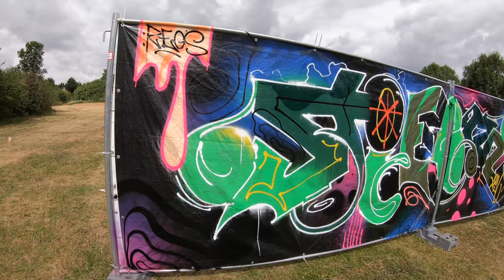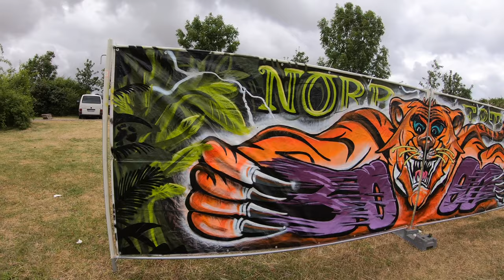🇩🇪 Trip to Paderborn 2019 // 3/3